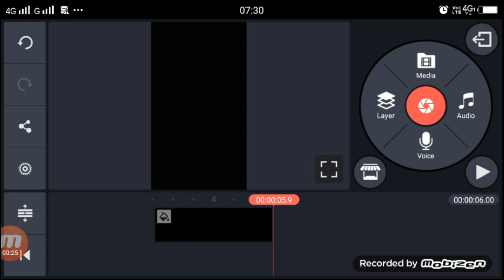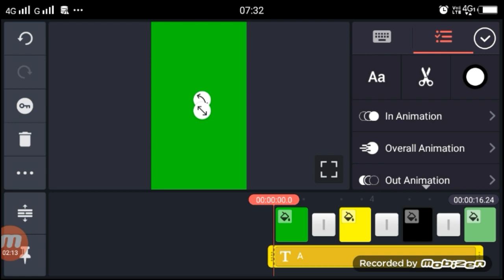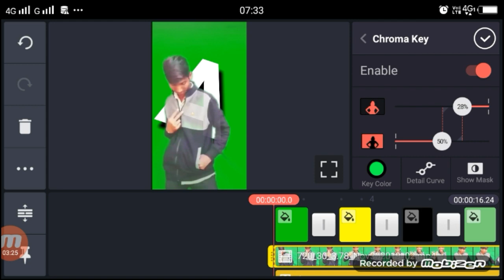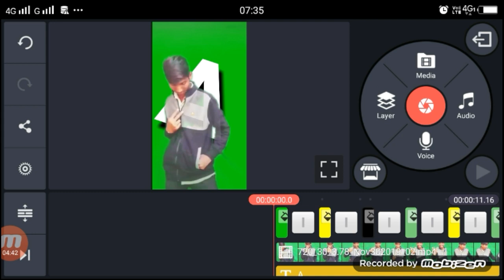TikTok New Trend | Colour Text Background | VFX Video Editing Tutorial Kinemaster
Dosto Aaj Ki Is Video Me Maine Aapko bataya hu ki tiktok par aap video kao background or text video wala video kaise banaye

Apps

►your question